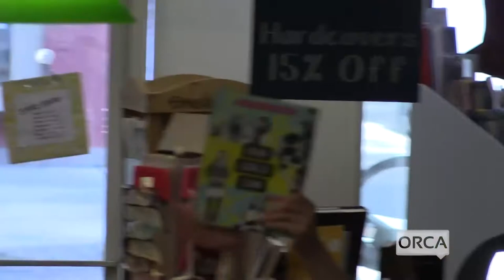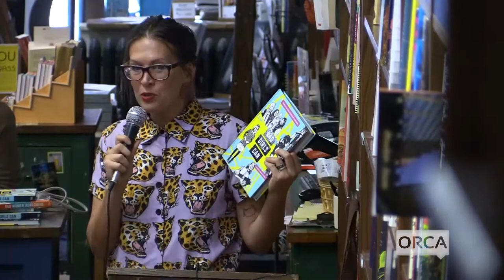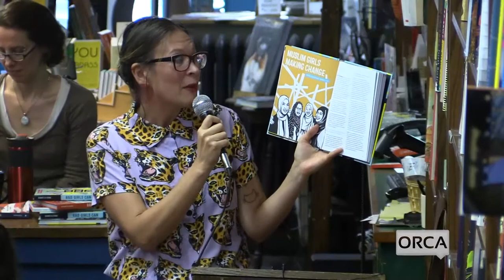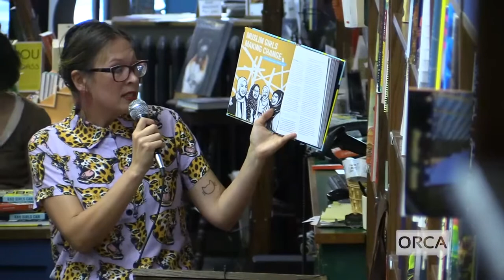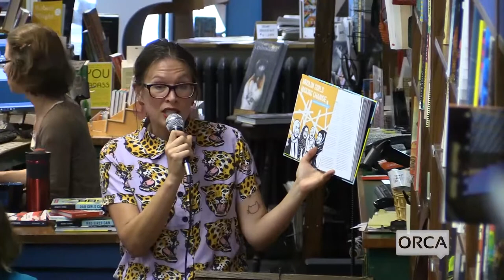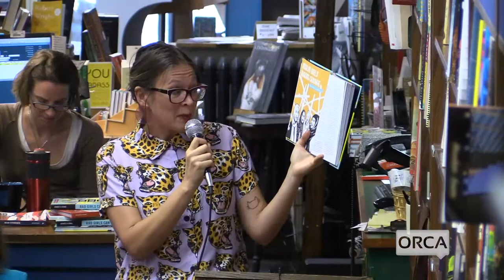Bear Pond Books Events - Rad Girls Can